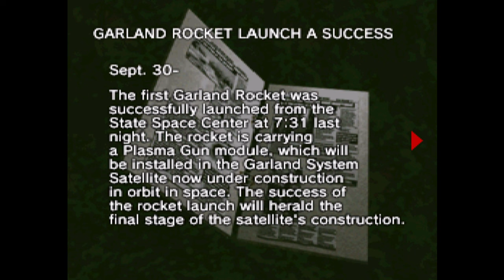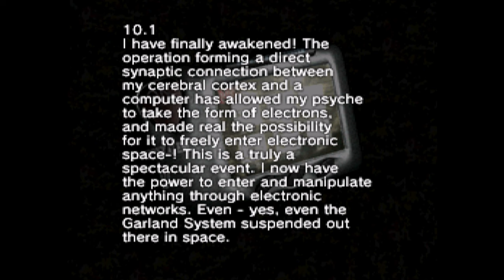T.R.A.G - Mission of Mercy (Hard Edge) All Hidden Items, Costumes, Combos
Using the official Japanese Strategy guide, I made a guide on how to find all items, costumes, and perform all combos in a niche PS1 game no one played.